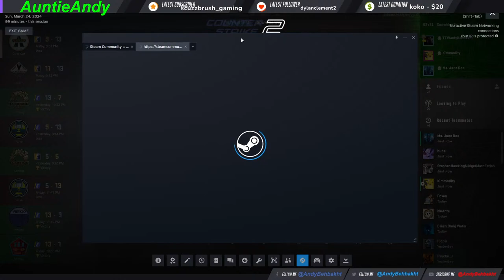CounterStrike & DeadbyDaylight Stream!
I AM BACK - let's game!